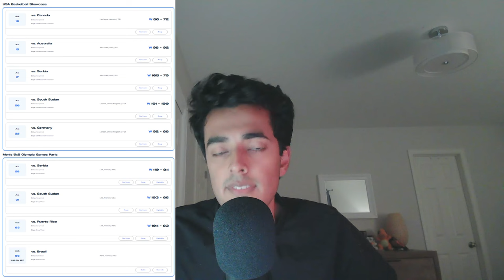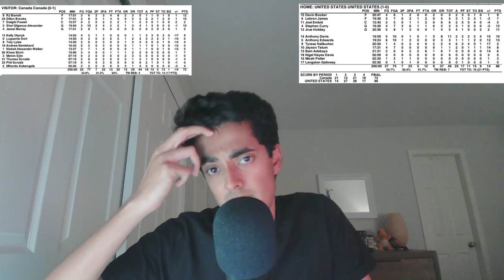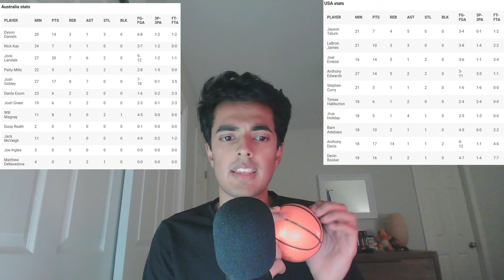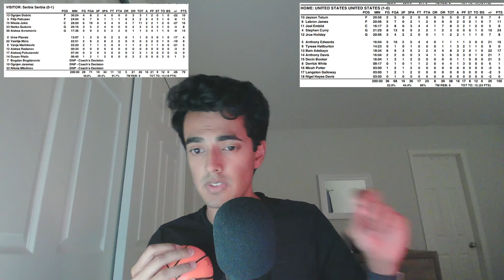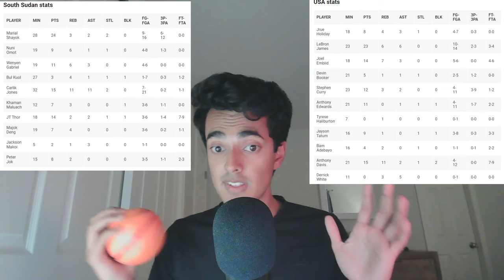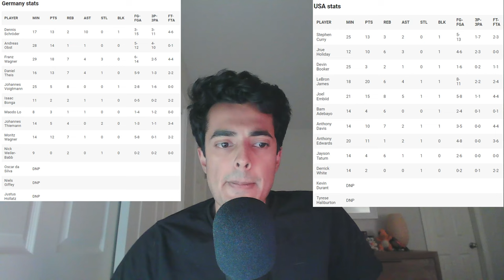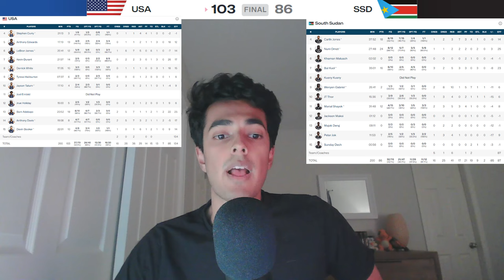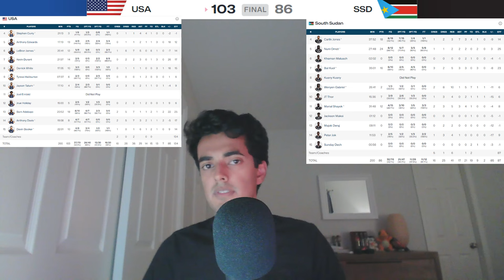2024 Olympics ASMR - Team USA Men's Basketball Check-in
Hello and Welcome back to another ASMR Basketball video with your host, RenTen ASMR.

Rather than focusing on the NBA like we usually do, today I'll be recapping how the Team USA Men's Basketball team has been doing through their first 8 games in the 2024 Paris Olympic Games. Team USA started off with 5 friendly, exhibition matches before moving into their Group C matchups against Serbia, South Sudan, and Puerto Rico. I will briefly go over each game, paying special attention to the starting lineup, Team USA's best players, and an overall box score recap.

Timestamps:
00:00 Intro
01:20 USA Friendly vs Canada
05:45 USA Friendly vs Australia
10:18 USA Friendly vs Serbia
14:25 USA Friendly vs South Sudan
19:30 USA Friendly vs Germany
23:26 USA Group C Match vs Serbia
27:49 USA Group C Match vs South Sudan
32:30 USA Group C Match vs Puerto Rico
35:22 What Lays Ahead for Team USA
39:35 Outro